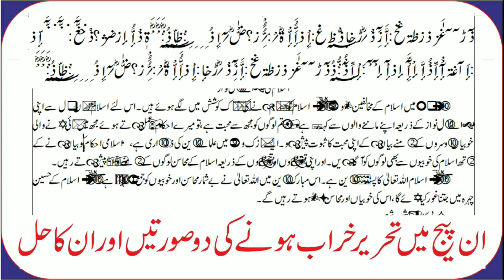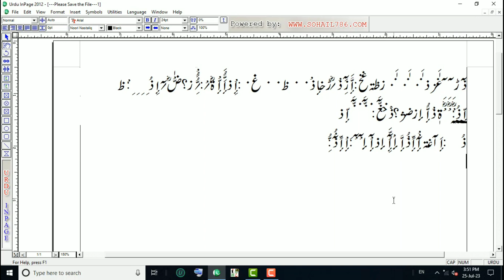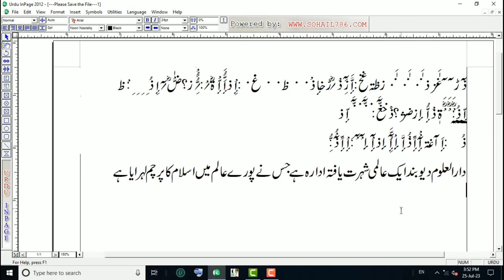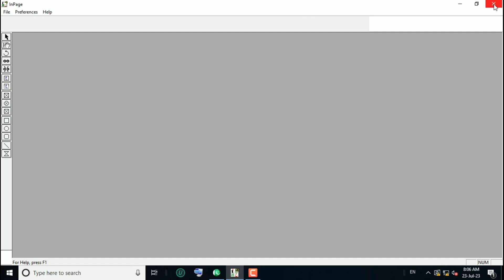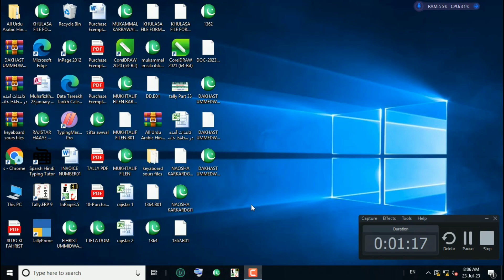How To Solve Font Changing Problem In Inpage Urdu, Inpage Me Text Kaise Sahi Karen | Mohsin Zaheer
how to solve font changing problem in inpage urdu , Inpage me text ko kaise sahi Karen
is video me aapko bataya gaya hai ke inpage me agar text change ho jaye to kaise sahi karte hai
inpage problem
inpage text changing problem
how to solve font problem in inpage
text changing into icons